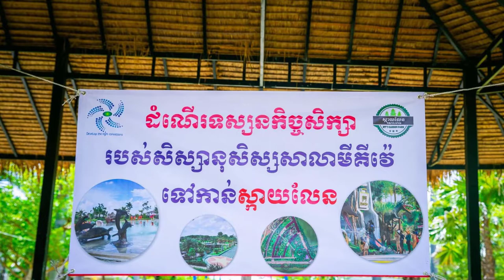I.L.M# The Place Trip great is Sky Land in Cambodia.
Greetings to all parents! In this channel I have created videos related to  poems and songs, movies, sports, music. My channel's name is I.L.M.
Thanks!